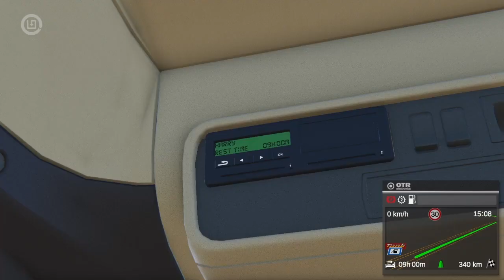On the road what could go wrong